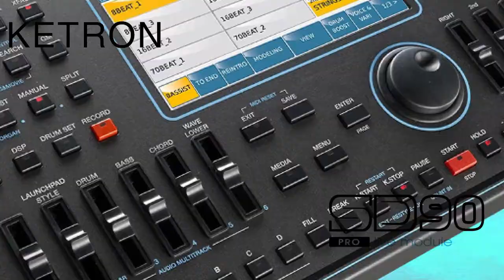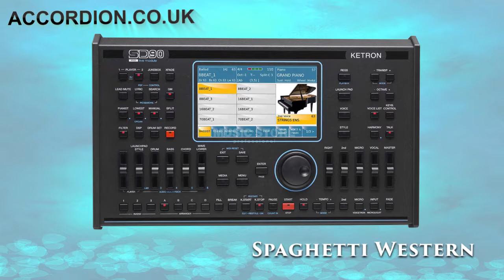Ketron SD90 Spaghetti Western